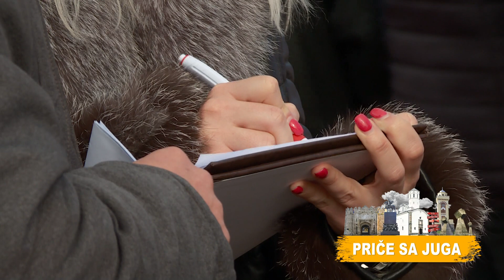Priče sa Juga - Bogojavljenje